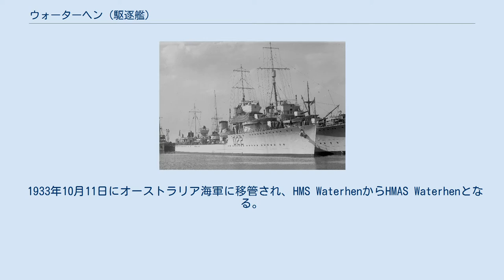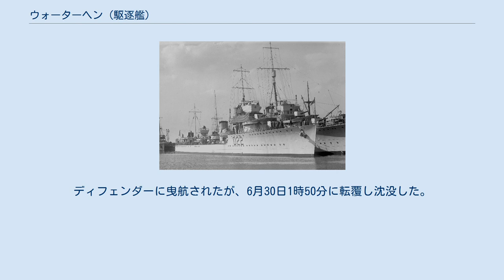ウォーターヘン (駆逐艦)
オーストラリア海軍に移った後の駆逐艦ウォーターヘン ウォーターヘンはイギリス海軍、オーストラリア海軍の駆逐艦。
イギリスのアドミラルティW級で、1933年にオーストラリア海軍に移管された。
屑鉄戦隊の1隻。
 1917年7月3日起工。
1918年3月23日進水。
1918年7月17日竣工。
 1933年10月11日にオーストラリア海軍に移管され、HMS WaterhenからHMAS Waterhenとなる。
 1939年の終わりから地中海で活動した。
 1940年12月27日、バルディアへ向かっていたスクーナーを拿捕。
12月30日夜、対潜トロール船バンドレロ (Bandolero) と衝突し損傷。
バンドレロは沈没した。
 1941年6月28日、ウォーターヘンは駆逐艦ディフェンダーと共にアレクサンドリアを出撃し、敵の包囲下にあるトブルクへの補給へ向かった。
29日19時45分、2隻はソルム沖でイタリア軍のJu 87急降下爆撃機7機に攻撃された。
投下された500kg爆弾の1発が船尾に命中し、機関室とボイラー室に浸水してウォーターヘンは航行不能となった。
ディフェンダーに曳航されたが、6月30日1時50分に転覆し沈没した。
同艦は、オーストラリア海軍にとって第二次世界大戦で初の損失艦となった。